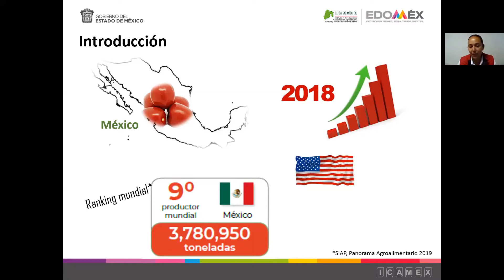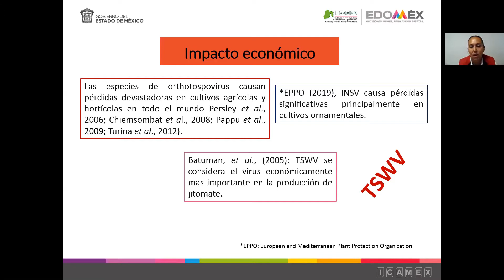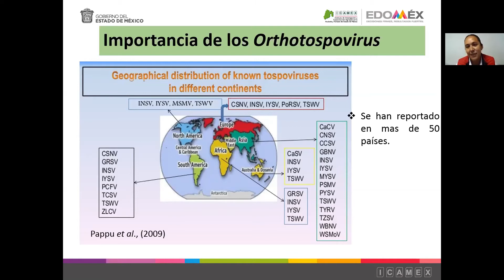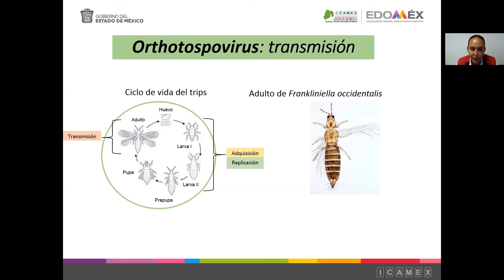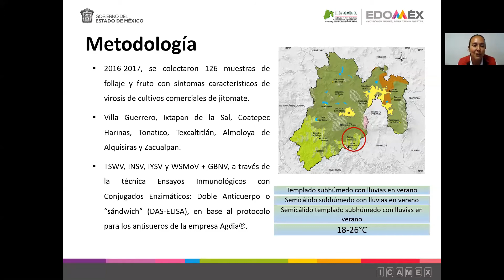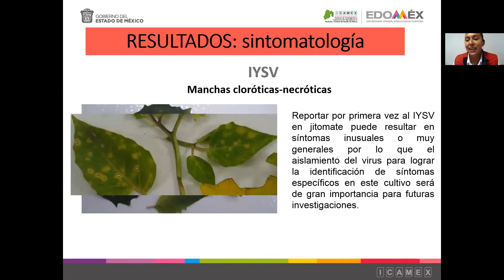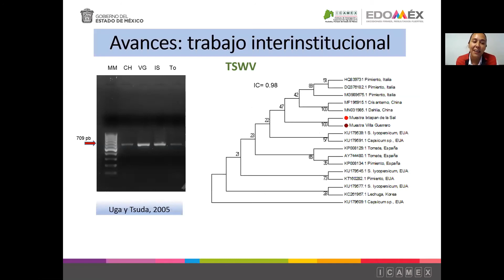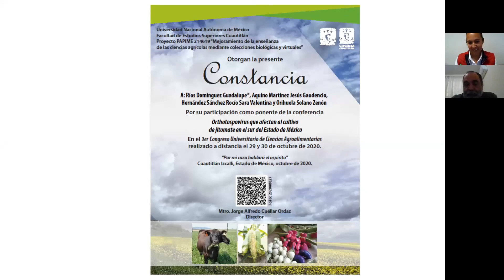Orthotospovirus que afectan al cultivo de jitomate en el sur del Estado de México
Ponencia presentada durante el "3er Congreso Universitario de Ciencias Agroalimentarias" de la Facultad de Estudios Superiores Cuautitlán - UNAM

Ponente: Ríos Domínguez Guadalupe
Autores: Ríos Domínguez Guadalupe*, Aquino Martínez Jesús Gaudencio,
Hernández Sánchez Rocío Sara Valentina y Orihuela Solano Zenón.

Edición de video: M.C.yT.E. Juan Espinosa Rodríguez